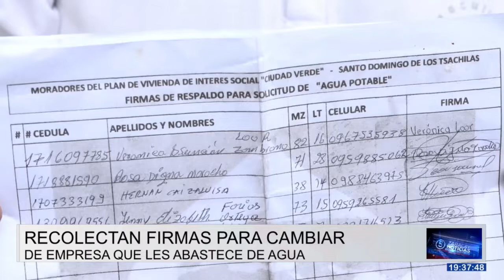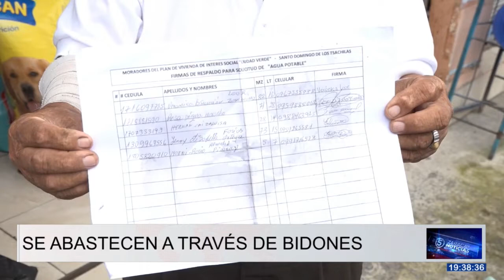Habitantes de Ciudad Verde viven inconformes con el sistema de agua potable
Habitantes del Plan de Vivienda Ciudad Verde manifiestan vivir inconformes con el sistema de agua potable, debido a que esta llega a menudo en malas condiciones. Por esta situación, los directivos están recolectando firmas para cambiarse de empresa que le proporcione este líquido vital.